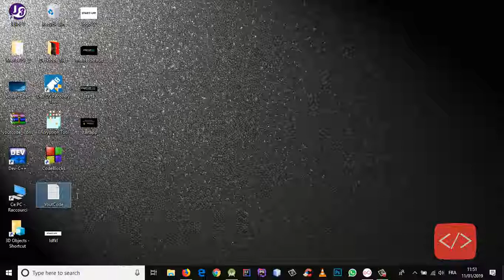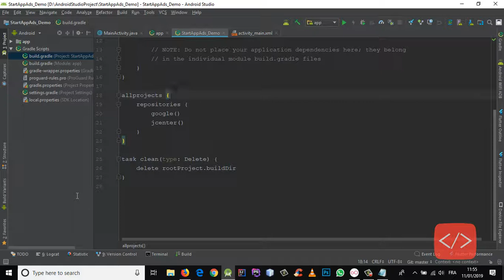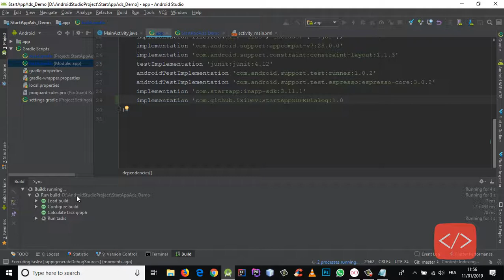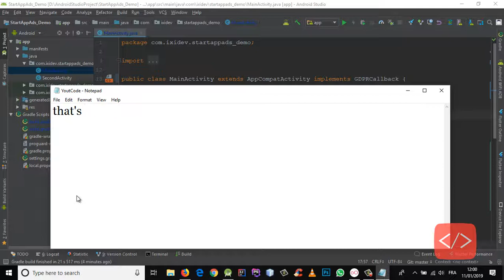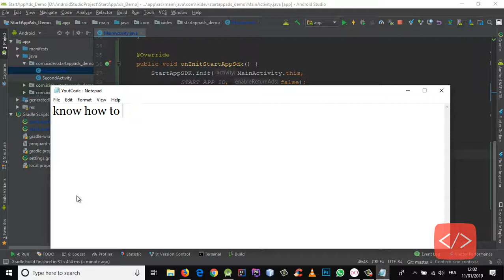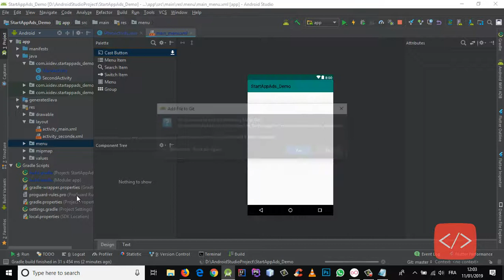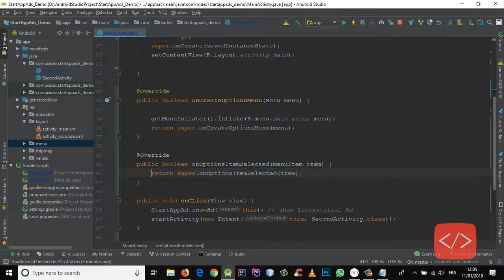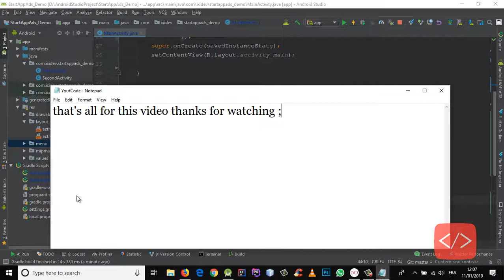GDPR Dialog for android apps - YoutCode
android app,
how to make mony with android ,
how to learn android Android ads,
startapp sdk integration android,
startapp sdk android,
cara memasukan sdk startapp,